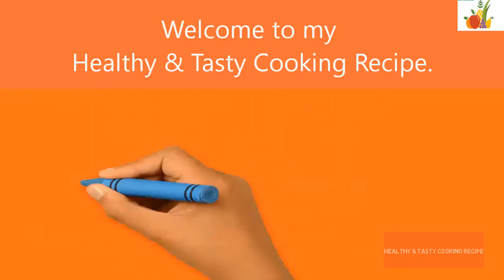How to make Mixed Fruit Custard Recipe in Bangla| Recipe of Best Fruit Custard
Thanks for visiting my "Healthy & Tasty Cooking Recipe" channel.

1. Fruit Custard Recipe Video | Mixed Fruit Custard | Chunks of Mixed Fruit Served with a Chilled